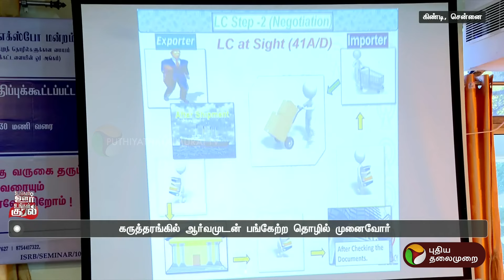புதிய தலைமுறை அறக்கட்டளை நடத்திய ஏற்றுமதி தொழில் வாய்ப்புகள் குறித்த கருத்தரங்கம்! | Guindy | PTT